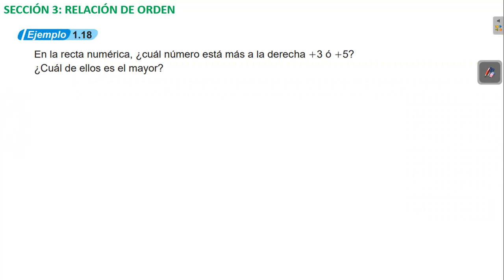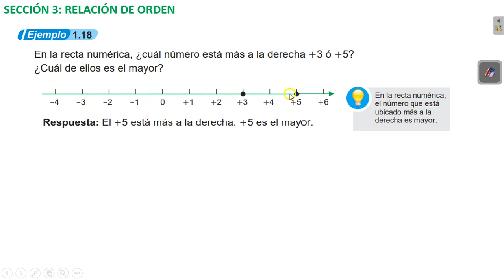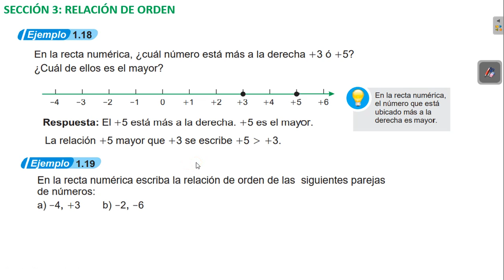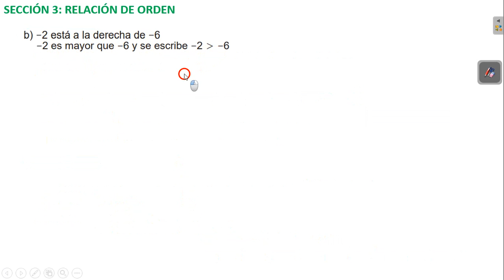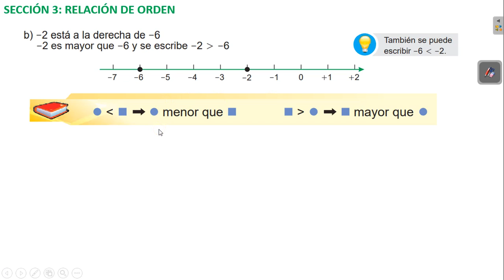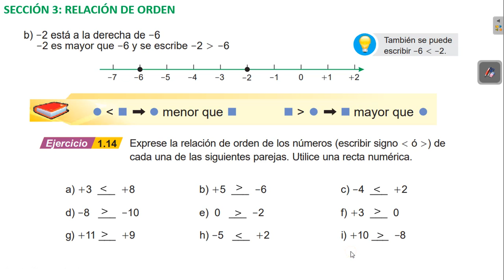Relación de orden